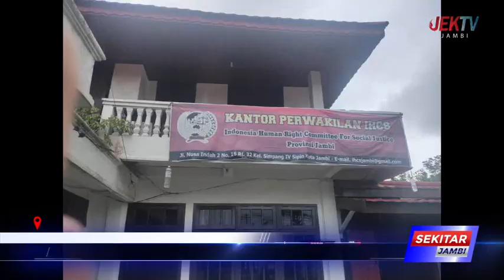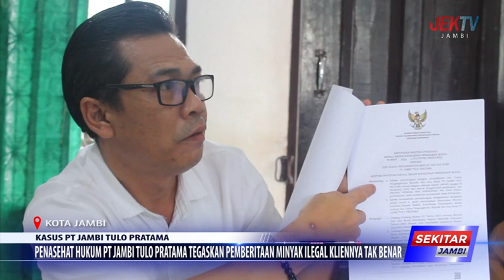PENASEHAT HUKUM PT JAMBI TULO PRATAMA TEGASKAN PEMBERITAAN MINYAK ILEGAL KLIENNYA TAK BENAR